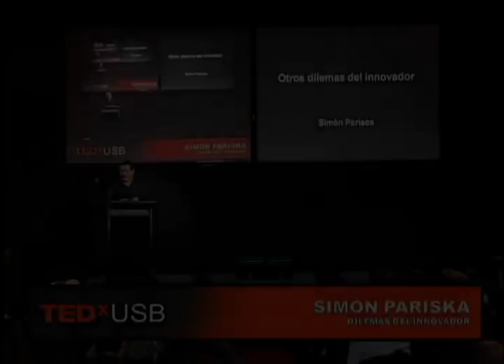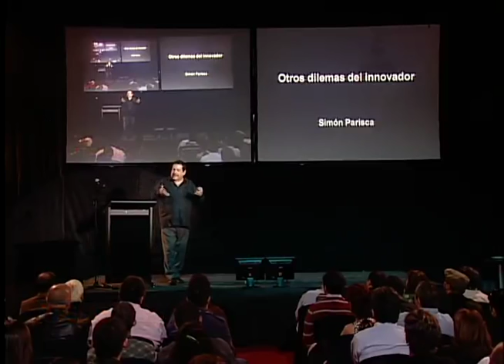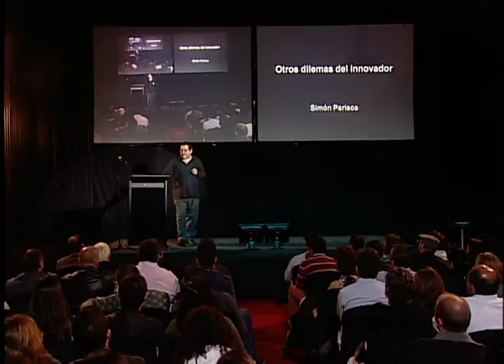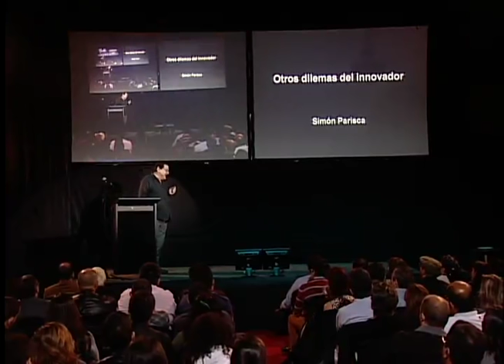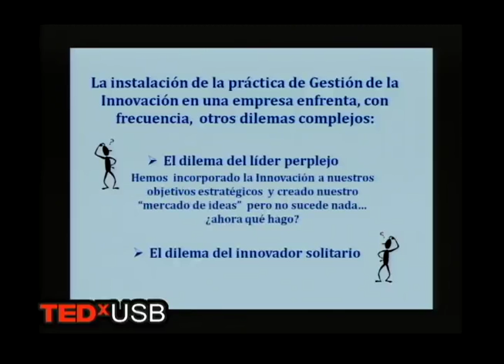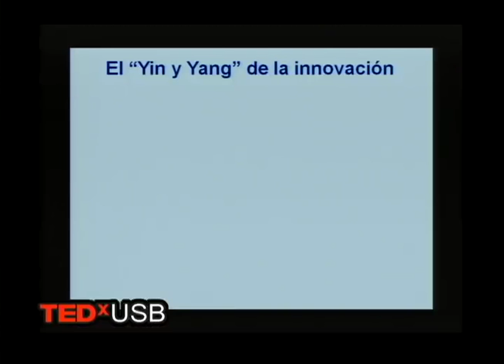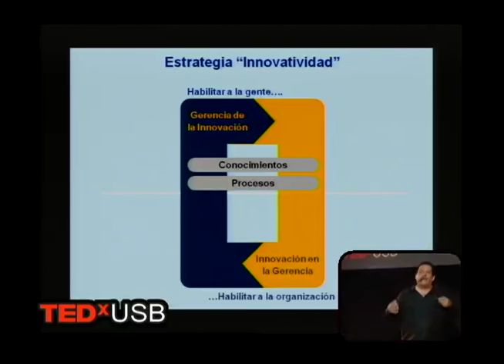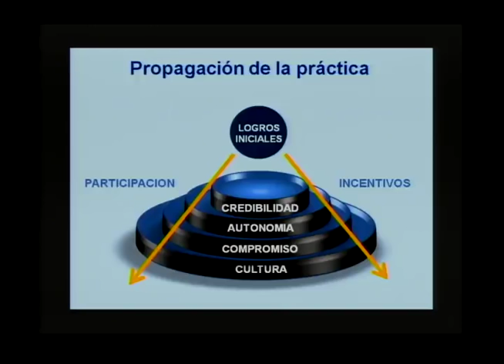TEDxUSB - Simón Parisca - Dilemas del Innovador.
Simón Parisca es Ingeniero, devenido en emprendedor social.

Catorce años de experiencia en el sector empresarial venezolano en los sectores petrolero, petroquímico y de consultoría. Apasionado por el tema de la innovación, ha dedicado los últimos 25 años de su vida profesional a diferentes actividades, en ejercicio libre, asociadas a la promoción de la "innovatividad". Fundador (1995) y Director General de la Asociación Civil Eureka, única organización privada en Venezuela dedicada a promover y estimular la vocación innovadora de los venezolanos. Simón es Fellow de la red mundial de emprendedores sociales Ashoka.

Para el TEDxUSB, Simón tratará de los "dilemas del innovador en la empresa", y nos contará que desde hace ya algún tiempo, nadie duda del papel fundamental que juega la innovación en las perspectivas de éxito y, más aún, en las expectativas de sobrevivencia, de cualquier organización o grupo social en el mundo globalizado. No obstante, vemos con asombro que son pocas las organizaciones que han logrado abordar con éxito la construcción de culturas innovadoras sostenibles; parecería que el tema es difícil de abordar en la cotidianidad organizacional o que no ha sido planteado adecuadamente hasta ahora.

Simón nos propondrá que la construcción de "innovatividad" organizacional, entendida ésta como la capacidad y disposición para la innovación, sólo puede ser alcanzada mediante un proceso de integración sinérgica de dos funciones: la Gerencia de la Innovación (habilitación de todo el personal en las prácticas modernas de gestión de la innovación) y la Innovación en la Gerencia (habilitación de la organización a través de los cambios necesarios en las prácticas, los sistemas de gestión y los procesos de trabajo para asegurar una organización que inspira y motiva a sus empleados y los estimula a dar lo mejor de sí mismos en todo momento).